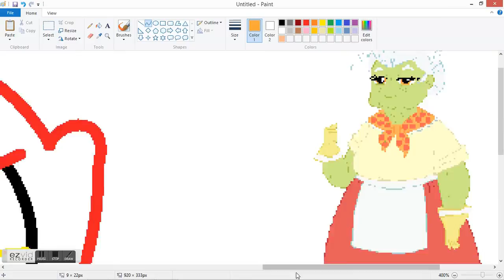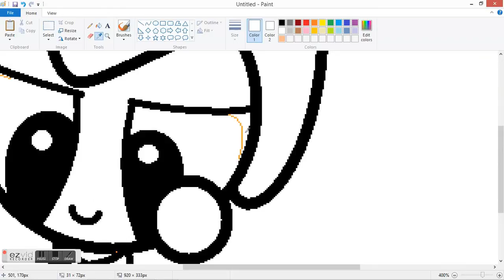mlp granny smith ppg speedpaint